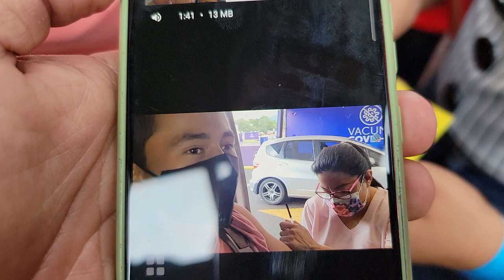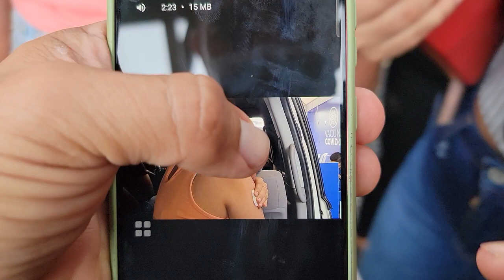Johana se siente orgullosa por no haber llorado. Se vino la lluvia y le sacó carrera a la Plaga.